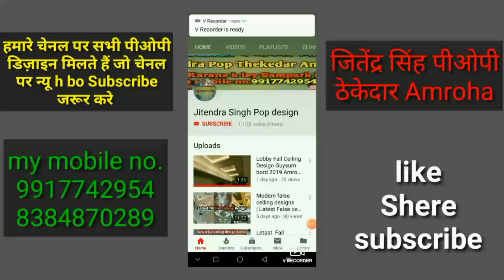Letast Pop Design Plus Minus